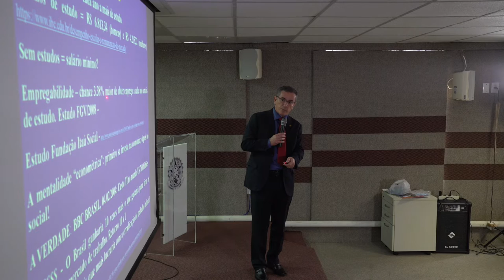II Seminário Cearense Trabalho Decente - 07/10/2022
O II Seminário Cearense Trabalho Decente ocorreu na Escola Judicial do Tribunal Regional do Trabalho da 7ª Região (TRT-7) nos dias 6 e 7 de outubro de 2022. O evento promoveu a discussão acerca do trabalho decente por meio do enfrentamento de questões como a redução de riscos no trabalho e a prevenção de acidentes, bem como a erradicação do trabalho escravo e do trabalho infantil.